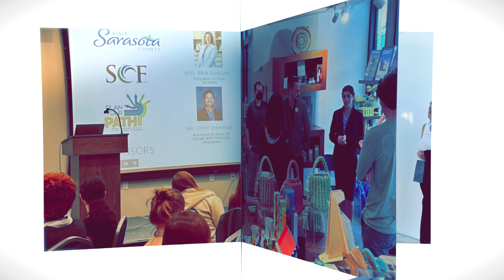2024 0220 Hospitality CTE Month Video